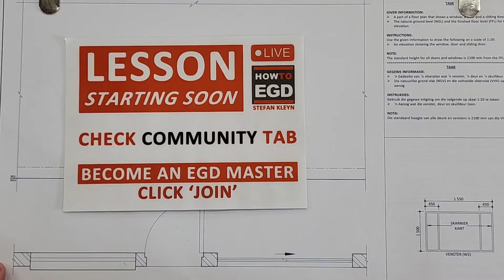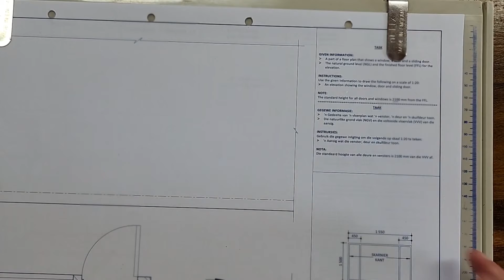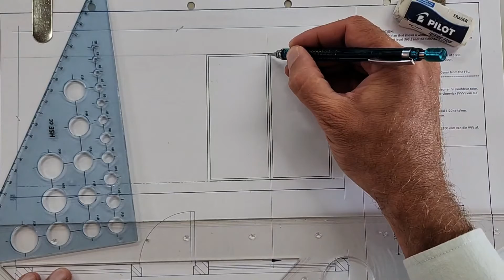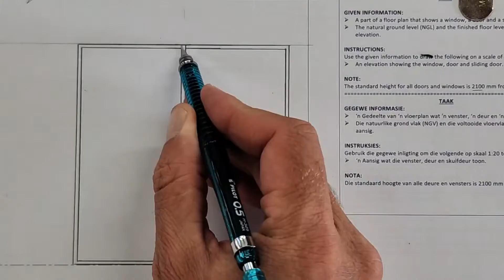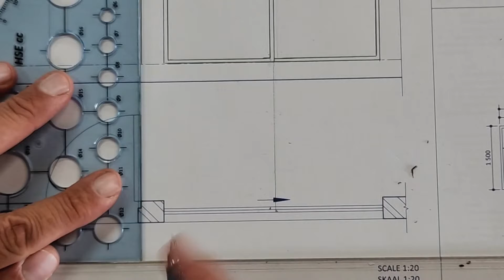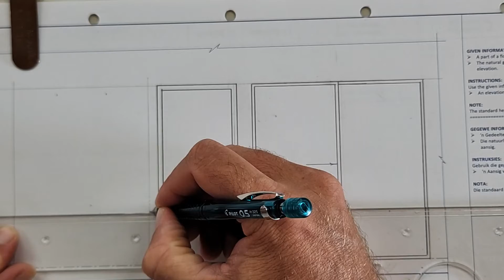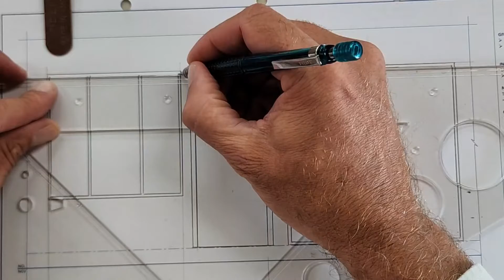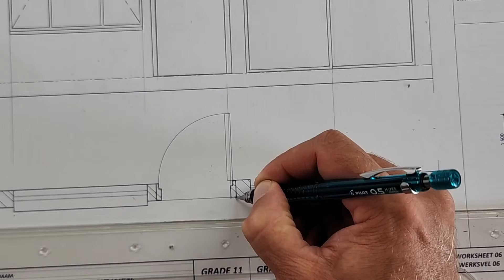Door and Sliding Door Details on Floor Plan and Elevations - HSE | Page 5-6 | Grade 11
Grade 11 Engineering Graphics and Design Students!! Join me in this live lesson as I talk through  how to draw a sliding door and swing door on a floor plan of elevation according to SANS.

HSE Workbook | Page 5-6 | Grade 11 | Engineering Graphics and Design
- How to draw a sliding door
- How to draw a swing door
- Sliding door detail on elevation
- Door detail on a floor plan

NB: Make sure to also watch this video discussing the SANS Symbols for Civil Drawings!

More support is available to students through EGD Master Classes and Step by Step Tutorials exclusively available for logged in HowToEGD All-Access Members.

HowToEGD MEMBERSHIPS
Want to become an EGD Master? Unlock exclusive EGD online lessons, step by step tutorials and EGD resources only available to HowToEGD All-Access Members by joining our community right now!

FREE PREVIOUS EXAM PAPERS AND MEMOS
Limited previous EGD exam papers are available to all! Gain access to FREE EGD exam papers and Memos by downloading them right now!

HSE - TECHNICAL EDUCATION SOLUTIONS
For comprehensive Engineering Graphics and Design Workbooks from Johan Engelbrecht, please or contact the office at 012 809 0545 or email . Embracing HSE Worksheets with authorized consent.

Whether you are in Grade 10, Grade 11 or Grade 12, if you have a passion for Engineering Graphics and Design and want to learn how to master EGD Drawing Techniques and Methods, the HowToEGD YouTube Channel is there to support you.

To get the word out and help me serve as many EGD students as possible I encourage you to Like and Share the HowToEGD content to your friends, neighboring schools and teachers.

Let us create a movement of Engineering Graphics and Design students who draws EGD drawings with confidence!!

Blessings
Stefan Kleyn